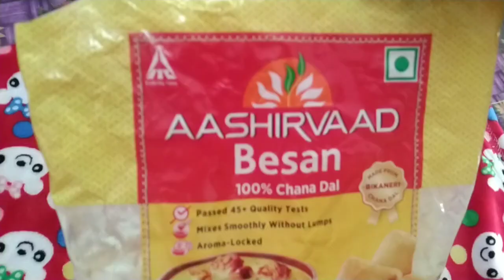🌇Morning to Evening 🌆 Vlog : Skincare, Healthcare & Simple Fish 🐟 curry 🍛 recipe